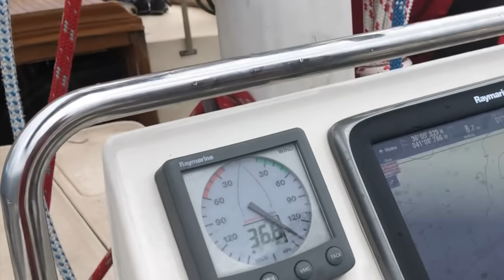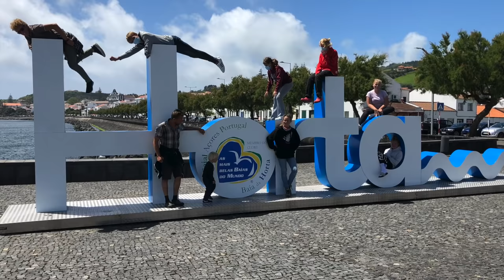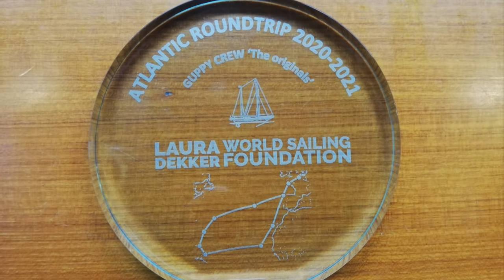Fast sailing to the Azores and Mainland Europe - lots of dolphins! - Part 5/5 Atlantic 20/21 - EP40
Sailing to the Azores from the Caribbean and on to Europe - Rough sailing, fast sailing, hiking around Caldeira's and lots of Dolphins.  Also the last stretch of our Atlantic Roundtrip 2020/2021. Thank you to all who helped to make the Laura Dekker World Sailing Foundation possible, either sponsored, donated or otherwise supported us - it has made a huge difference :)

We are looking forward too many more years of showing kids and teens the wonderfull world we live in. Through adventure, sailing and travel we show our students to believe in themselves, communicate, work as a team, open their minds and hearts to each other and the world. And along the way we learn a lot from them too.

Next youth sailing trip starting in November 2021 - looking forward to it!
Sailing with youth in the ages between 12 & 16 onboard a scorpio72 named Guppy :)

The Laura Dekker World Sailing Foundation has been established to provide programs for children and teenagers to develop life skills like team work, self confidence, responsibility, creativity, and leadership.

Cross the Road - Silent Partner
Chords of Harmony - Aakash Ghandi
Apex - Aakash Ghandi

Photo & Video Credit: Laura Dekker, Sander Vogelenzang, Eli Van de Broek - Drone shots by Florian Lakeman @